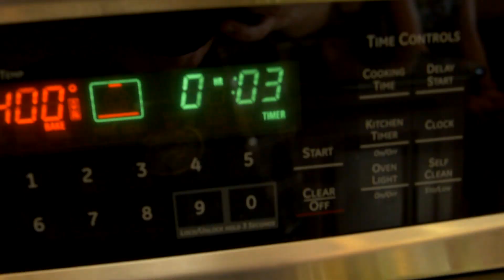Brushwood 2021 Xmas Card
Let's have more Joy in 2022, k?  Make sure to check out MikeTV's Music at Get Set Go